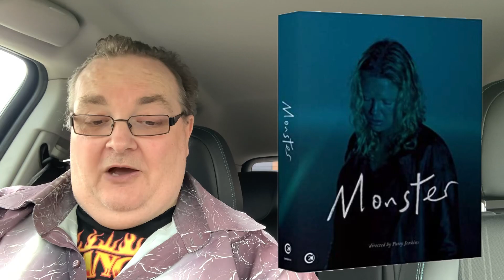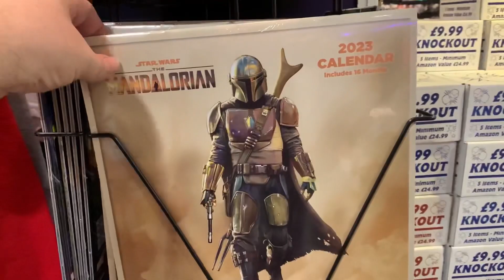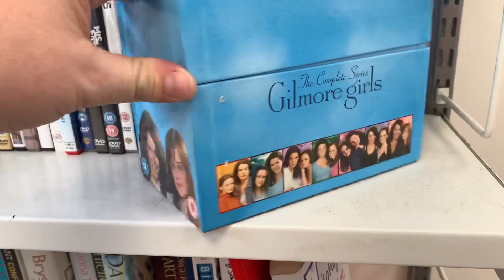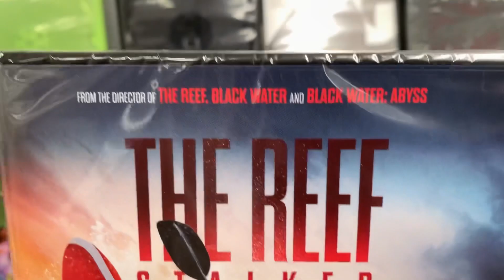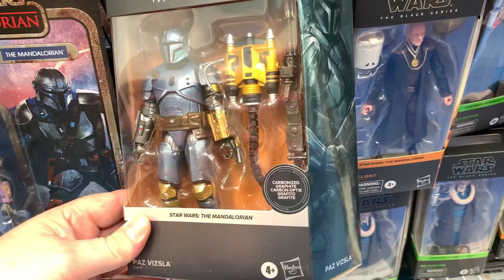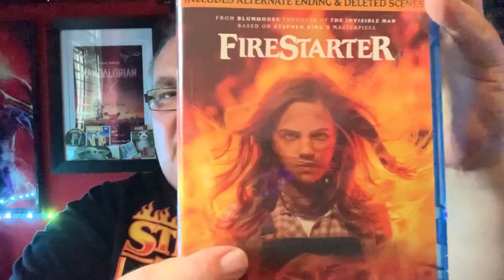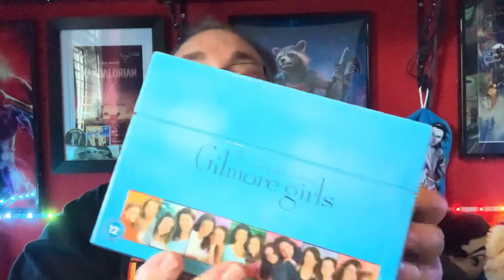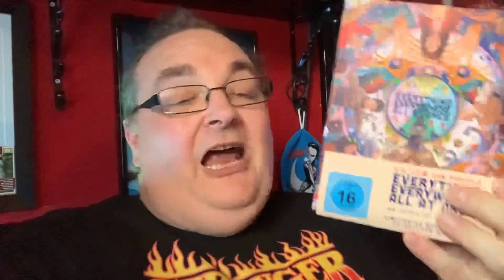Blu-ray / DVD Hunting with Big Pauly (17/08/2022) I’m a Firestarter I’m a Firestarter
Hey folks, it’s time for my weekly new release Blu-ray and DVD hunting video.

🔹Facebook Group - Big Pauly Chatting Movies

SkyQ mini-box

Big Pauly